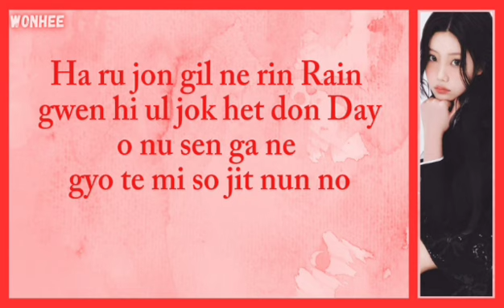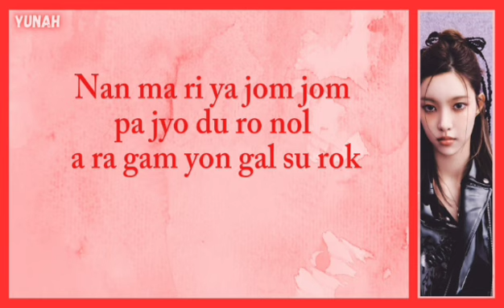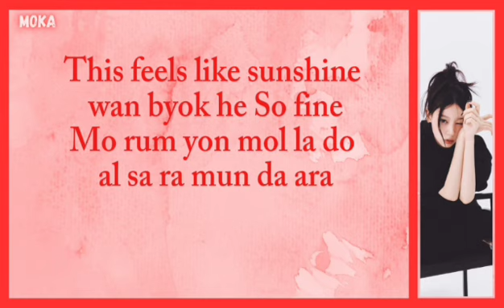ILLIT (아일릿) - If You Know You Know (Easy Lyrics)